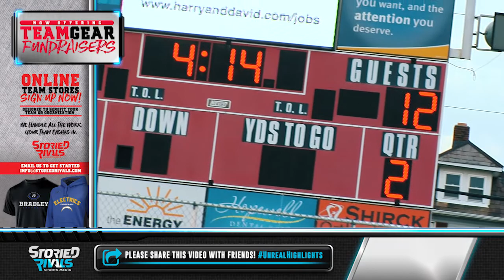HS Lacrosse | Wellington at Newark [4/18/19]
Wellington Coasts Past Newark, 19-4

• The Jaguars showed their might in a road victory over Newark, 19-4, outscoring the ‘Cats 7-0 in the opening quarter to set the tone.

• Seniors Ben Edwards and Katz Kadlic combined for 9 goals while both Mason Halley and David Lynn recorded 2 goals (each their first on varsity).

• The win caps an excellent week for Wellington as they went 2-0 and outscored opponents 29-6.